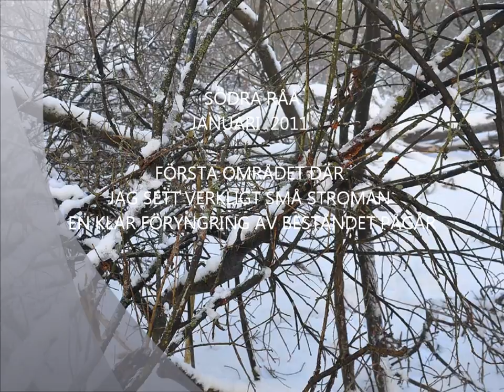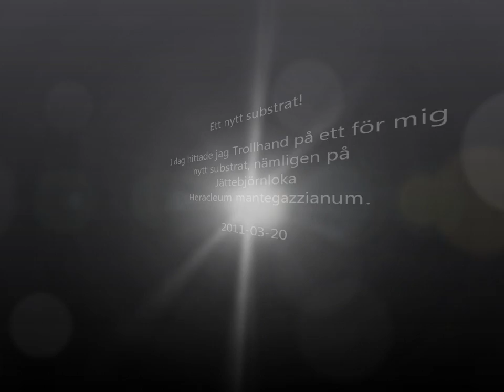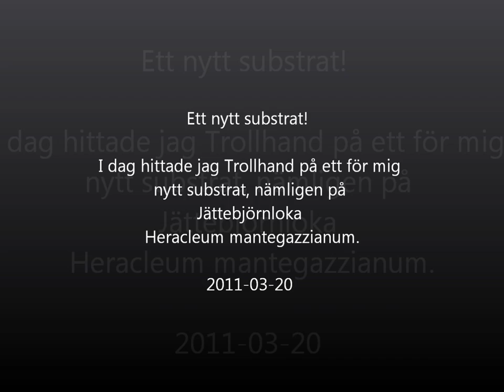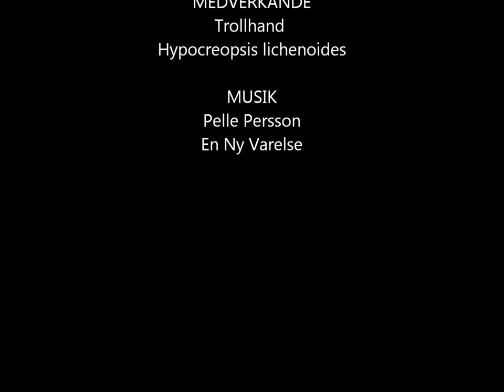Trollhand Hypocreopsis lichenoides 2009 - 2011 (2).wmv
Trollhandens klassificering och taxonomi.
Domän: Eukaryota Det finns tre domäner, eubakterier, arkebakterier och eukaryoter. En eukaryot är en organism som har en eller flera komplexa celler i vilka arvsmassan återfinns i en cellkärna avgränsad av ett cellmembran. Eukaryoterna indelas i sin tur i rikena djur, växter, svampar och protister.
Rike: Fungi (svampar)
Subrike: Dikarya
Fylum: Ascomycota
Subfylum: Pezizomycotina
Klass: Ascomycetes Subklass: Hypocreomycetidae
Ordning: Hypocreales
Familj: Hypocreaceae
Släkte: Hypopcreopsis Art: Hypocreopsis lichenoides

Janne "JAS" Svensson
Skogens Röst
Rädda vad som räddas kan.